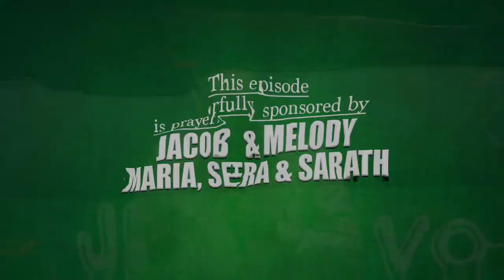Br.Ani George - Jesus Voice 20.04.2019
An inspiring message by Br.Ani George about "Ningal Parishuthalmavil Nirauvin _ Part 2"